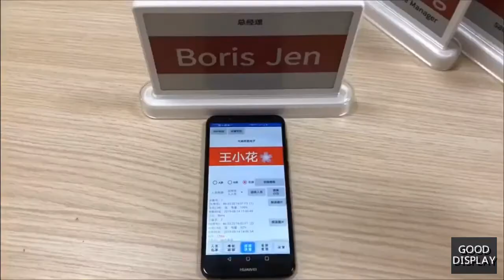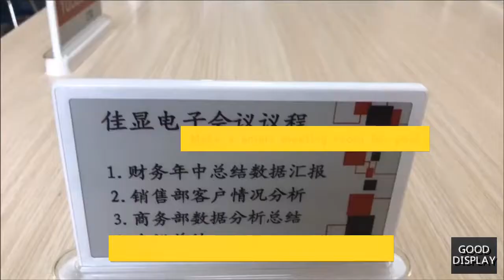7 5 inch wireless NFC E-paper display digital meeting system